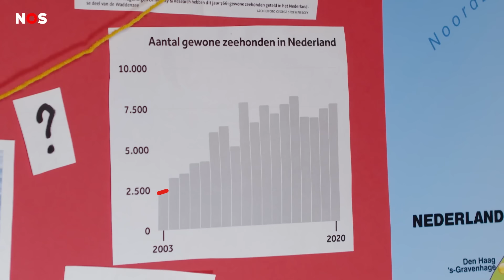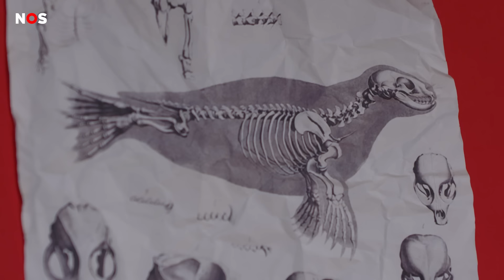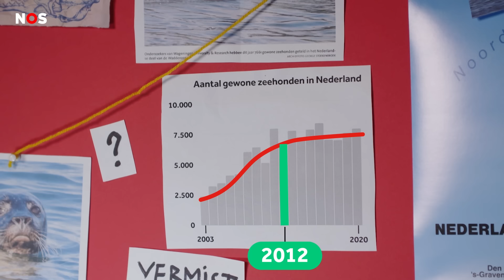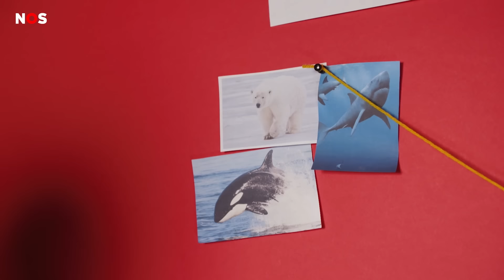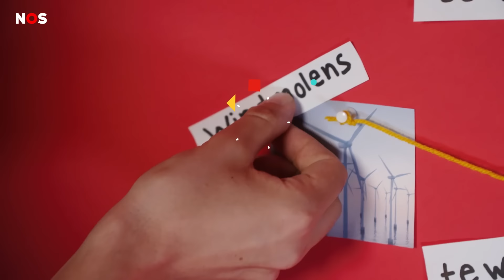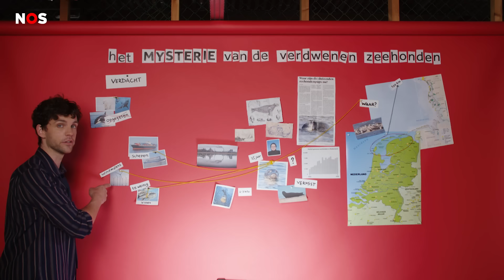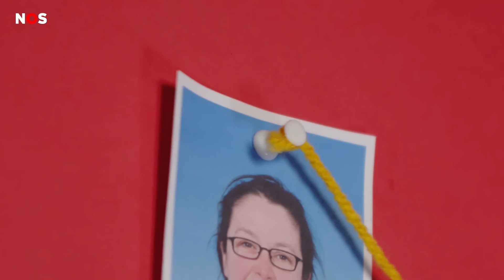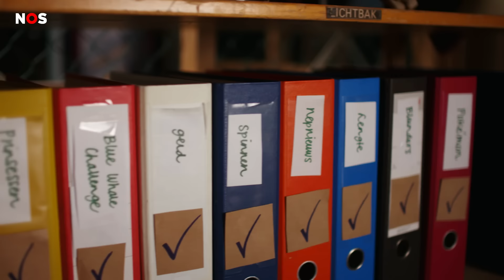Het mysterie van de verdwenen zeehonden | UITGEZOCHT #38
Onderzoekers staan voor een raadsel. Er verdwijnen duizenden zeehonden per jaar. Voor zover bekend trekken ze niet naar andere gebieden en gaan ze ook niet dood. Bekijk in de nieuwe Uitgezocht hoe Benjamin dit mysterie probeert op te lossen.

🎵  MUZIEK IN DEZE VIDEO:
Daniel Licht - Headstart
POLO & PAN - Plage Isolée
Dan Romer - Annie
Dan Romer - Final Question
Dan Romer & Saul Simon MacWilliams - Anatomy of a Coral
POLO & PAN - Dorothy
Son Mieux - Ride

📖  HOOFDSTUKKEN:
00:00 Intro
00:43 Wat is er aan de hand?
01:27 Zeehonden-feitjes
03:28 Het probleem
04:20 Het onderzoek begint
04:53 De verdachten
07:19 Een nieuwe verdachte
08:35 Conclusie